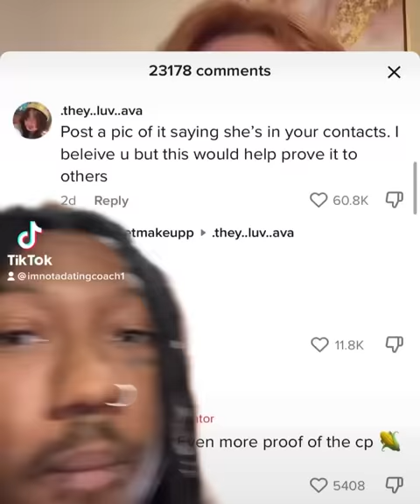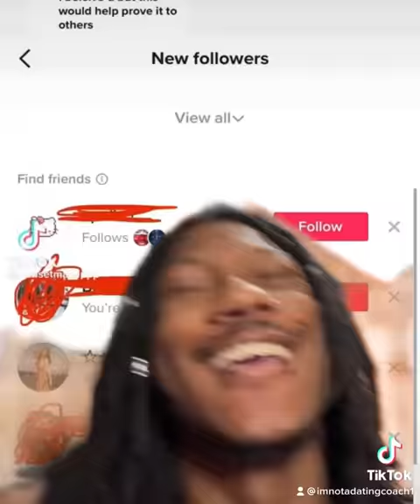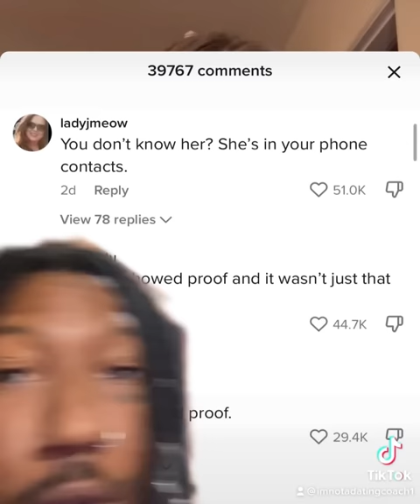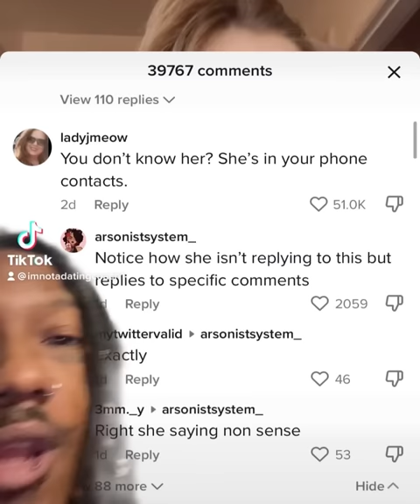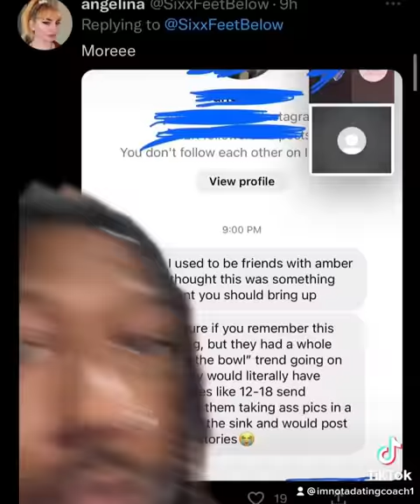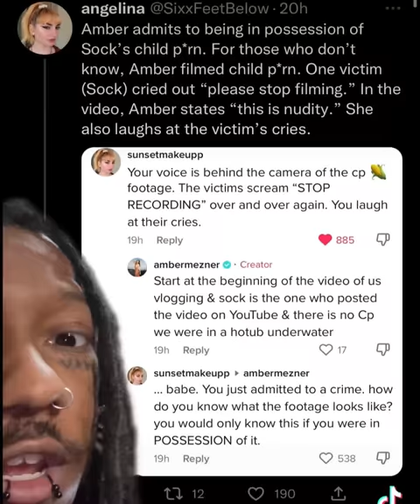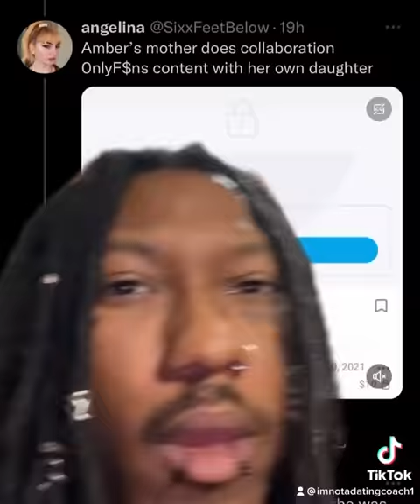Woman confronts her middle school, bully on TikTok ￼